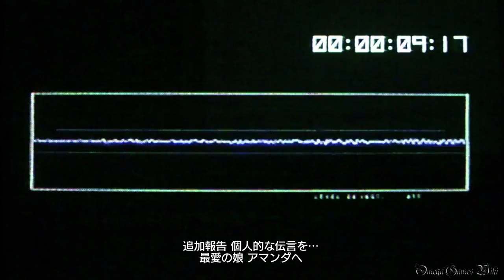【PS4】ALIEN ISOLATION - #19 MISSION 15 ・メッセージ/The Message（NIGHTMARE MODE NO DEATH COLLECTIBLES）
難しいミッションではないですが、バグ発生の可能性があるので、このミッションをやる時に途中にセーブしないこと（実際バグのせいで次のミッションに進むことできなくてやり直しました）。

バグについて：
Mission15とMission16の間でバグが起こる可能性がある、Mission16開始時に、トラムに乗った状態で始まった場合、そのセーブデータではクリア不可能になる。
 回避方法として、Mission15中、セーブを一度も行わない、Mission14から死なずにクリアするなどあるが、確実なものではない。 （自分はミッション15セーブなしでOKでした）

Part 19:
MISSION 15 - メッセージ/The Message

1) Nostromo Log 005 0:51 （その前の部屋にログ130ありますが、すでに前のミッションで獲得済み）
2) ID Tag: J. Jones 3:08
3~5) Archive Log 132 Signal Detected 4:59
Archive Log 133 Approaching Sevastopol
Archive Log 134 Technician’s Report
6) Archive Log 131 Feeling Lucky 6:44
7~8) Archive Log 135 Sevastopol 7:08
Archive Log 136 Anesidora’s Hall

収集品：
保存されたログ： 1~40, 42~65, 67~71, 73~136, 150
IDカード収集状況： 42/50
航海記録収集状況： 4/10（1, 2, 4, 5）

- ゲームタイトル： ALIEN ISOLATION（エイリアン アイソレーション）
- 発売日： 2015年6月11日 （日本）
- ジャンル ： SFサバイバルホラー
- 価格： 7,990円 （税別）
- ESRB : Cero Z
- 開発元： The Creative Assembly Ltd